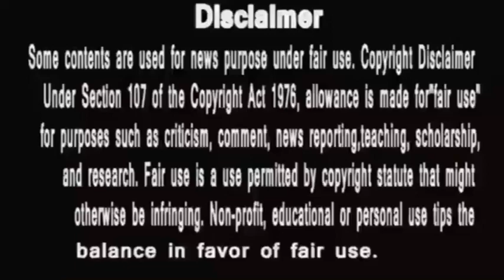Punyashlok Ahaliya Bai || मालवा पे गिरा तीसरा बड़ा पहाड़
इस चैनल पर हम हर रोज आपके लिए नई Video Upload करते है आप उनको देखकर फायदा उठा सकते है और KHUSH जीवन जी सकते है अगर आपको हमारी वीडियो अच्छी लगे तो आप प्लीज इन video को like v Share कीजिये व् हमारे चैनल को Subscribe कीजिये ●►Like The Facebook ●►Follow On Google +